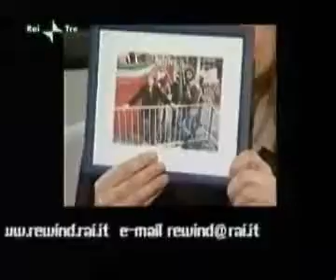"Rewind" (Rai3): intervista sulla Tv a Michele Cucuzza (Terza parte)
Intervista di Cinzia Tani sulla Televisione a Michele Cucuzza, "Rewind" (Rai 3), mercoledì 11 marzo 2009.